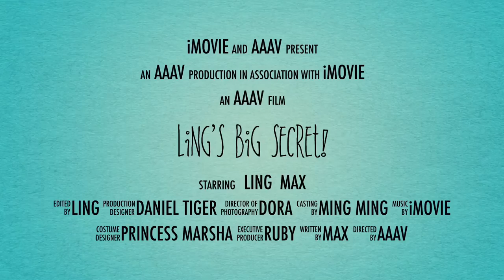Ling’s Big Secret! (Trailer)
This is our first video on this channel and the trailer for the movie “Ling’s Big Secret!”